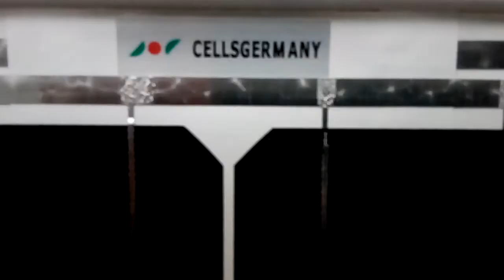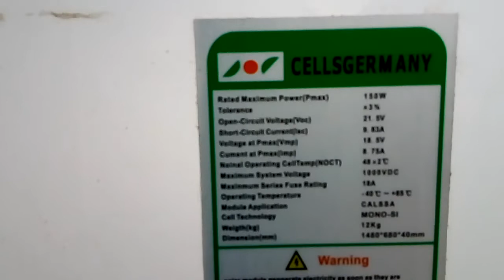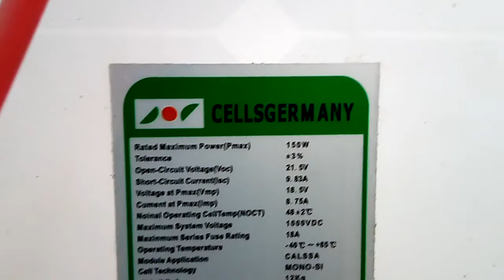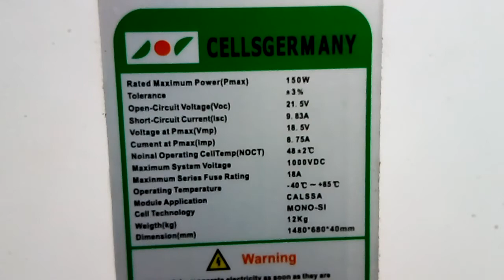Solar Pennal ko Khridney sey Pehly es video ko Zarur Dekhein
AsSalam_u_Alaikum Dosto !!

Is video me main aapko BtaoOn ga K aghr ap ne koi Solar Plate leni hai to ap ko kin kin Baton ka khyal rakhna Chahiaay. Umeed karta hun aapko ye video pasand ayegi. is video ko like kare aur apne dosto ke sath share kare.

Thanks and Love